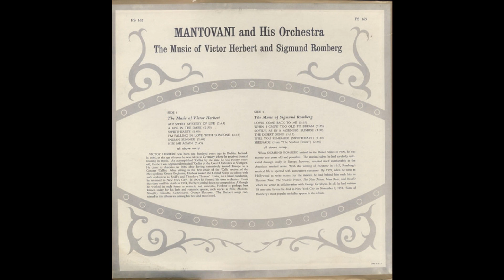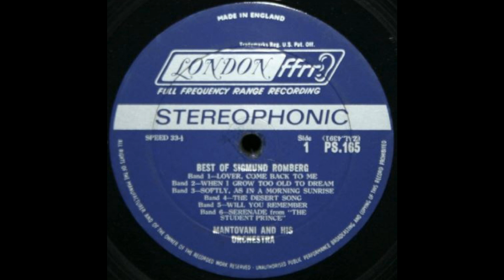WILL YOU REMEMBER (Sigmund Romberg) Mantovani and his Orchestra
'Will You Remember' is from the musical 'Maytime', with music by Sigmund Romberg and lyrics and book by Rida Johnson Young, and with additional lyrics by Cyrus Wood. The story, set in New York, is told in episodes covering a long period, from 1840 to the 20th century. Wealthy young Ottillie is in love with Dick, but they are kept apart by family and circumstance. Years later, their descendants marry.
The musical ran on Broadway from 1917 to 1918. It was the second longest-running book musical in the 1910s, and it established Romberg as one of the leading creators of operettas.
This orchestral recording by Mantovani and his orchestra comes from a 1959 London 12 inch vinyl LP titled The Music of Victor Herbert and Sigmund Romberg.(PS.105)